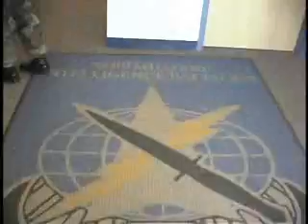CPT Wedley-BN Disciplinator